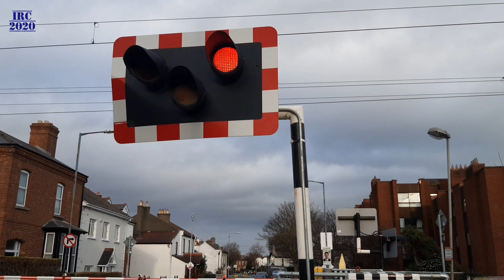Serpentine Avenue Crossing. 29/1/2020.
Today we see a few afternoon DART services at Serpentine Avenue. And also a pedestrian jumping the barriers :). One of the light sets has been hit at some point. Sit back, relax & enjoy.

This video is not targeted at kids. (COPPA)